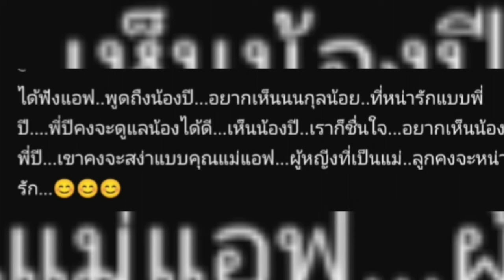ได้ฟังพี่เเอฟพูดถึงน้องปีอยากเห็นนนน้อยที่น่ารักเเบบพี่ปี 🥰 เเอฟ นนกุล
ID : lopacv

Cr.nemotomza5